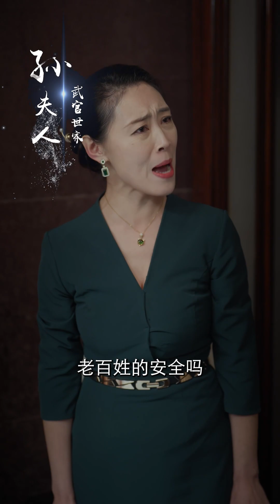5【超爆神劇】完整解說|2024年最爆短劇，幼時被父親拋棄，母親又遭人陷害自殺，幸而一位神秘人出現將他救走參軍。 一路做到了戰翼神王，當年殺害自己母親的仇人，我回來了。短劇